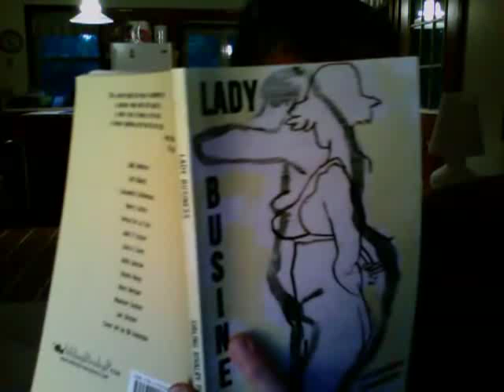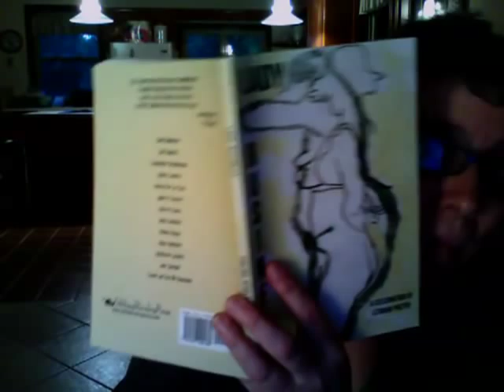Lady Business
Poet Mary Meriam reads from Lady Business.